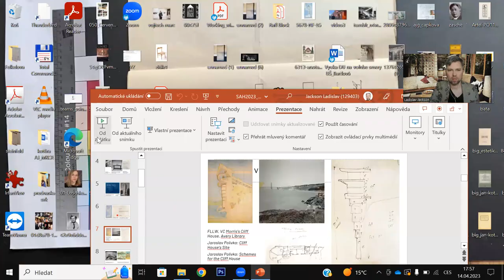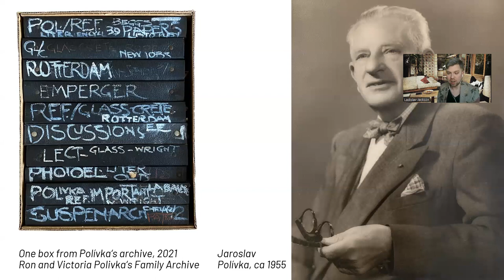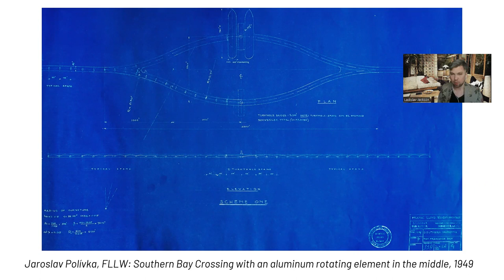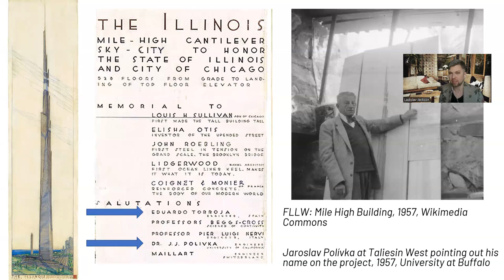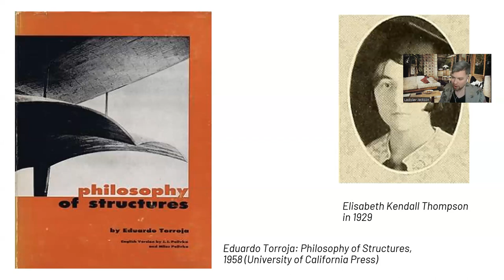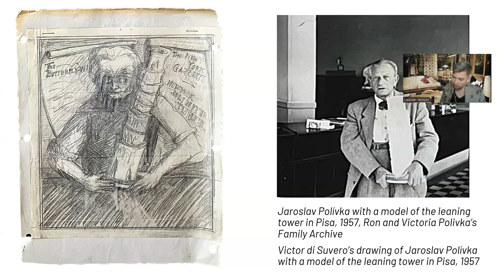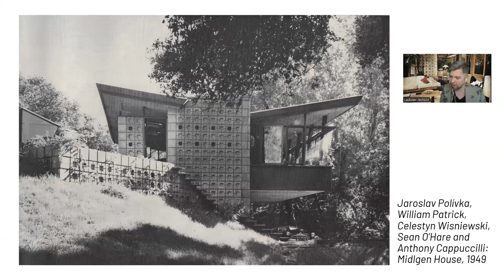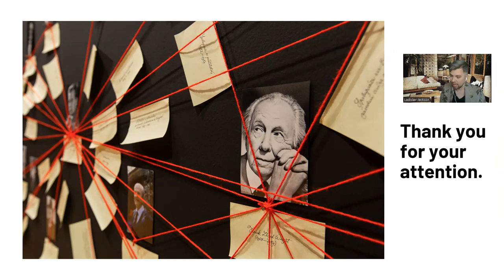Unravelling the Networks: Frank Lloyd Wright, Jaroslav J. Polívka and Their New Social Matrix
Paper presented at the 76th International Conference of the Society of Architectural Historians (Apr 12–16, 2023, Montréal)

When Frank Llolyd Wright was remembered in 2017 on the occasion of the 150th anniversary of his birth, a spotlight was shed on his collaborator of Czech origin, Jaroslav Josef Polívka (1886–1960). As Frank Lloyd Wright had built up an image of an individual genius and usually intentionally neglected broad scale of collaborators, students, employers and other agents, or preferred and spotlighted only a very limited number of them, the image of a collaborative nature of modernist architecture has been distorted. Polívka has been presented as Wright’s engineer who worked on seven projects with Wright between 1946 to 1959, including the Guggenheim museum and the Mile High Building. As a result of my six years research, it turned out not only that there were actually eight projects that Polívka worked on with Wright, but also that their relationship was far from genius architect and his contracting engineer who did the mechanical, unimaginative work. Polívka actually brought a large social network to Wright, such as Italian engineer Giorgio Neumann, Italian-Chinese engineer Paolo Chelazzi, Spanish engineer Eduardo Torroja or architectural critics and editors such as Bruno Zévi and Elisabeth Kandell Thompson. The paper will focus on the question, how these new social ties that Polívka brought to Taliesin West shaped the particular choices in Wright’s projects – about materials, such as experiments with aluminum, or construction systems, like Paolo Chelazzi’s patent for WW2 air force hangars –, as well as on the question what new opportunities – in architectural practice or media presentation – these networks brought to Wright and his label.